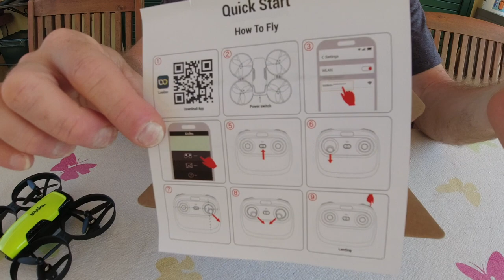UN DRONE PER TUTTI PER TANTO DIVERTIMENTO E SICUREZZA A POCO PREZZO IN 63g. LOOLINN U61 RECENSIONE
LOOLINN U61

Link Utili

         ❖❖❖❖❖❖❖❖❖❖❖❖❖❖Contatti❖❖❖❖❖❖❖❖❖❖❖❖❖❖❖